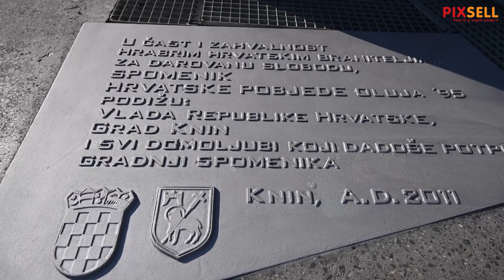Pripreme za proslavu Oluje u Kninu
Pripreme za proslavu vojno-redarstvene akcije Oluja u Kninu